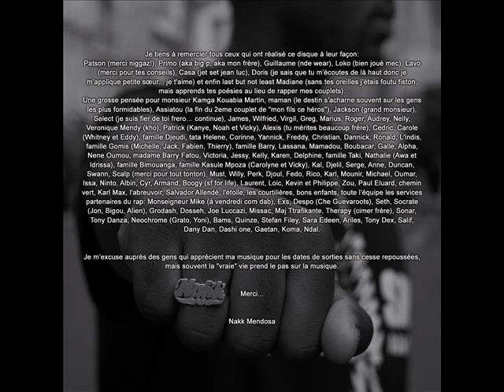Nakk Mendosa feat Quinze - Rendez Vous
Morceau inédit pré-album "Le Monde est mon Pays"
La 7ème exclu "Rendez vous" feat Quinze